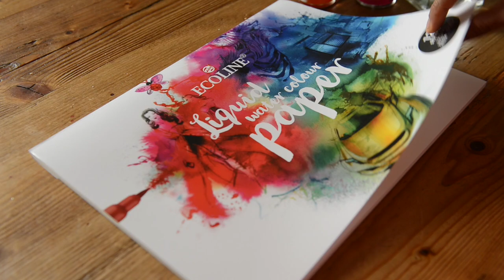Using Ecoline colours; the new round bottle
In this video Royal Talens shows the effect of Ecoline colours out of the new round Ecoline bottle. The transparent colours of Ecoline give the best results when used on white or very light-coloured paper; and now Ecoline paper is available.

Ecoline colours
Ecoline colours have a transparent base and are therefore easy to combine with other colours of the Ecoline range. Either brush pens or bottles, they work smoothly together.

Advantages of Ecoline colours
There are many advantages of painting with Ecoline colours. The biggest advantage of Talens Ecoline is its drying time. Ecoline has a short drying time. The colours of Ecoline are not waterproof when dry, so you can work on it “further” by wetting what is dry once more. Therefore, these Ecoline colours are easy to mix. The second advantage is the great range of brilliant colours. Choose the ones you like. There are 60 colours available.

Video by Antonio Valiente

Suggestions
Perhaps we will discuss that subject in one of our newest videos!